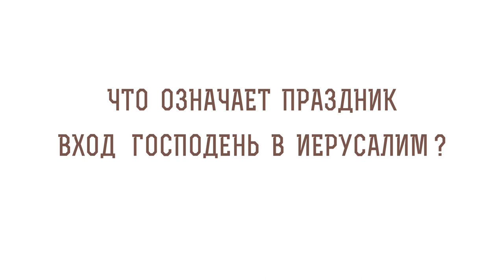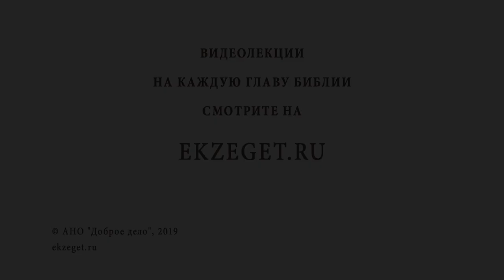Вход Господень в Иерусалим. Вербное воскресенье. Протоиерей Олег Стеняев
Вход Господень в Иерусалим (Неделя ваий, Вербное воскресение) — двунадесятый праздник, который совершается в шестое воскресенье Великого поста и установлен в воспоминание торжественного входа Господня в Иерусалим. С Вербного воскресенья начинается Страстная седмица — последняя и самая важная часть Великого поста.

🔸Какой смысл поступка Марии, помазавшей ноги Христа драгоценным миром?
🔸Почему Господь доверил вору (Иуде) носить денежный ящик?
🔸Что означает Вход Господа во Иерусалим?
🔸Почему Господь входит во Иерусалим на ослице и молодом осле, и какой смысл сего действия?

Об этом удивительном событии размышляем вместе со священником Олегом Стеняевым в нашем цикле видеолекций "Библия отвечает".

📜 ЧИТАЙТЕ этот отрывок Библии на нашем сайте с толкованиями Святых Отцов (Евангелие от Иоанна 12:1-18)